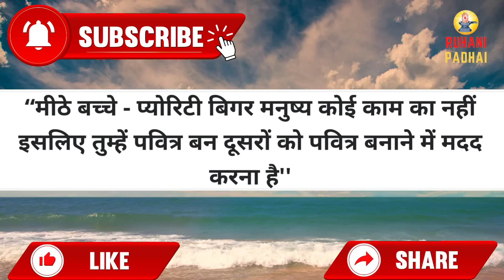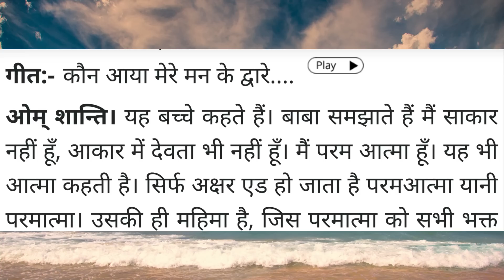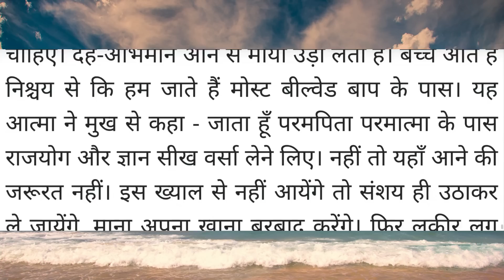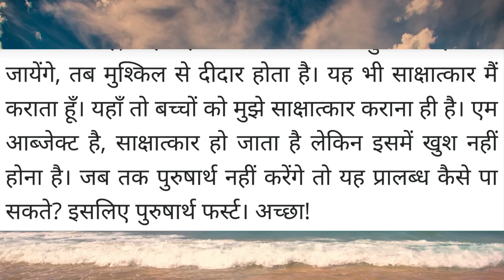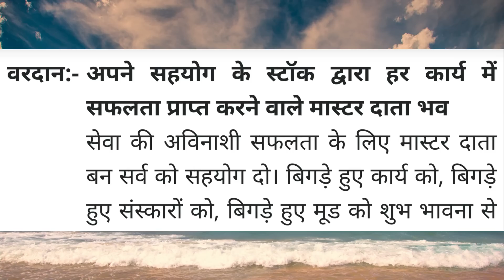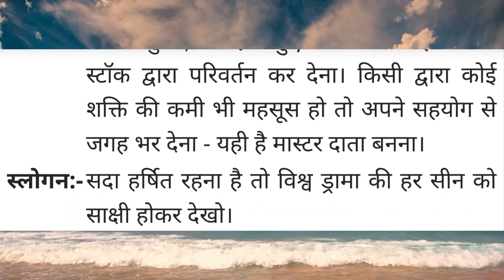Aaj ki Murli / 8 May 2023/ आज की मुरली 8-05-2023 | Daily Murli / Today murli / aaj ki murali